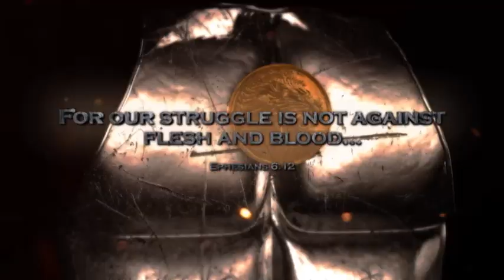Take it Back Exclusive Web Series from Inspiration Ministries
For our struggle is not against flesh and blood...Reclaim what the enemy has stolen from you! Watch "Take it Back" the new, exclusive web series with David Cerullo starting today